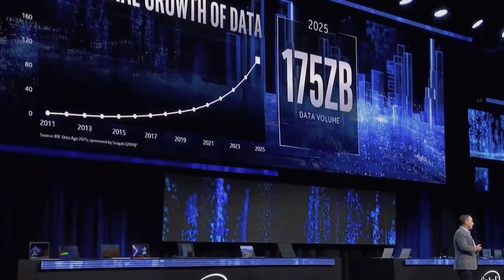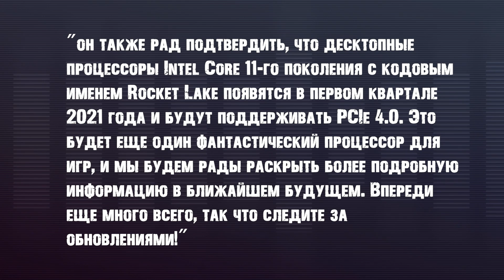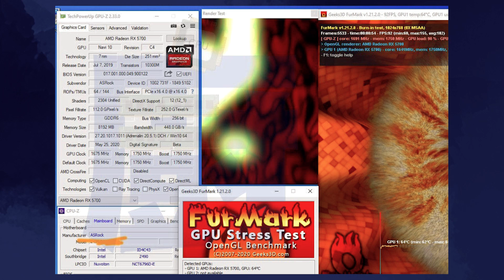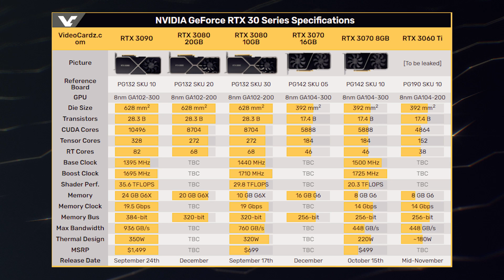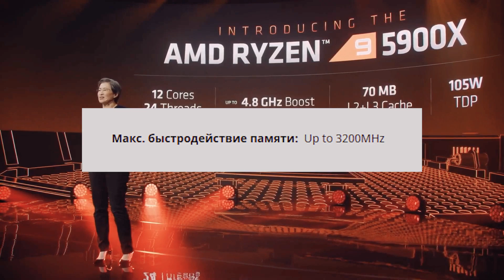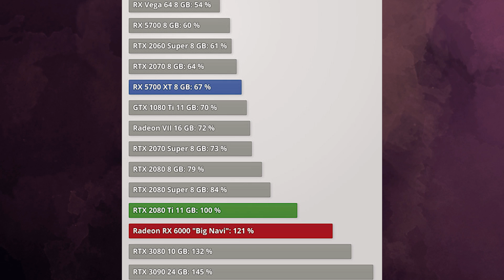Ryzen 5000 на той же ОЗУ, RTX 3000 с удвоенной памятью, Big Navi может быть мощнее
В новых процессорах Ryzen 5000 используется тот же блок ввода вывода, что и в Ryzen на Zen 2. Это означает, что прироста по частотам ОЗУ у Zen 3 может не быть. Тем временем стало известно, что RTX 3000 может пополниться видеокартами с удвоенной памятью уже в декабре. Как и ожидалось, обновят RTX 3070 до 16 ГБ видеопамяти. А видеокарта RTX 3080 получит 20 ГБ видеобуфера. А вот Big Navi все таки может быть мощнее, чем нам показала AMD на презентации.

0:00 Приветствие
0:28 Подробности о Rocket Lake S
1:45 Тест работы Intel Core 11
2:43 RTX 3000 с увеличенным объемом памяти
3:56 Про ОЗУ в Ryzen 5000
5:08 Big Navi может оказаться другой
6:07 Уязвимость в драйверах AMD
6:44 AMD хочет купить Xilinx
7:43 Про презентацию Apple с камнями ARM
8:28 Концовка